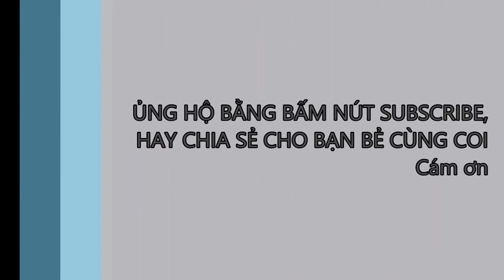Trung tâm Phật giáo Chùa Việt Nam tại Houston, TX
Cuộc sống Mỹ: Chùa VN, tọa lạc tại Houston TX, Vào ngày 30/10/2014, Chùa bị sập do  ngôi chủa đã cũ kỹ, theo thời gian , mái ngói chánh điện bị sập làm toàn bộ Chánh Điện hư hỏng. May mắn không 1 ai bị gì cả, và các pho tượng Phật cũng không bị gì cả.
Ngày  25/12/2016 mình viếng chùa , và thấy Chùa đang xây dựng.